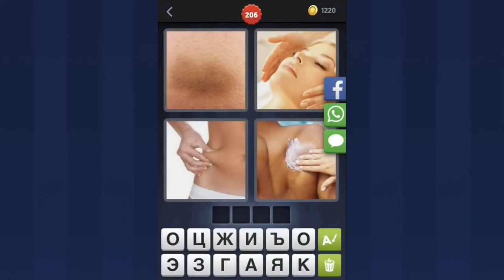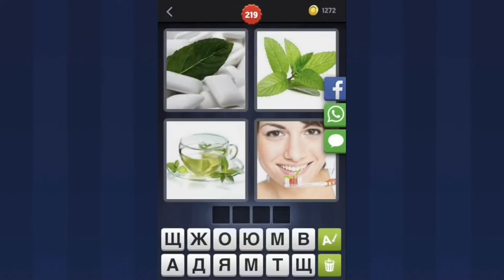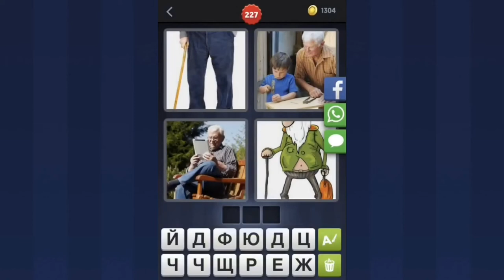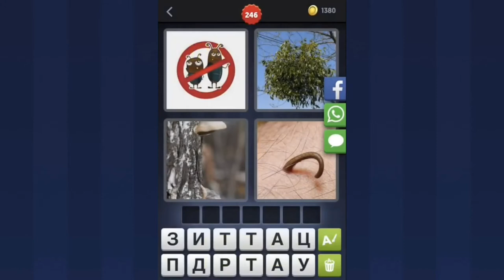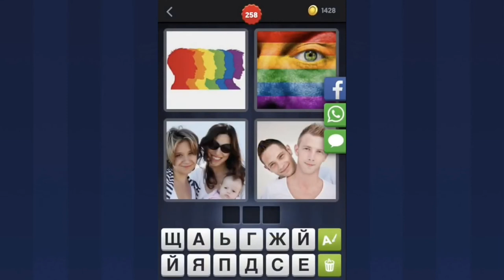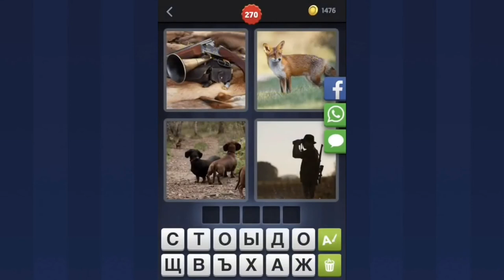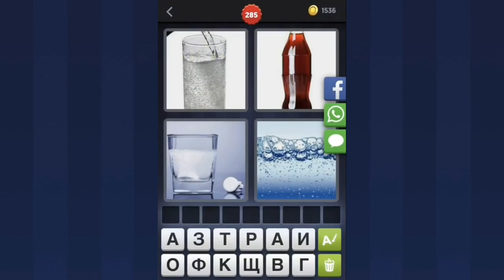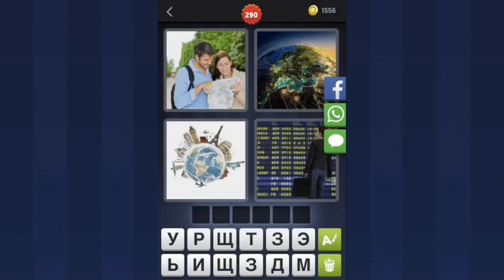4 ФОТКИ 1 СЛОВО 201-300